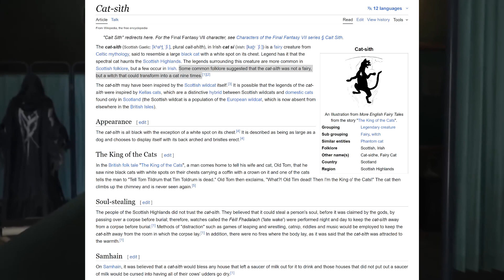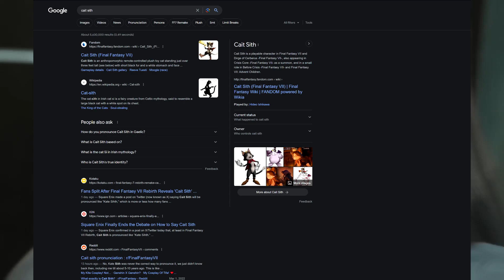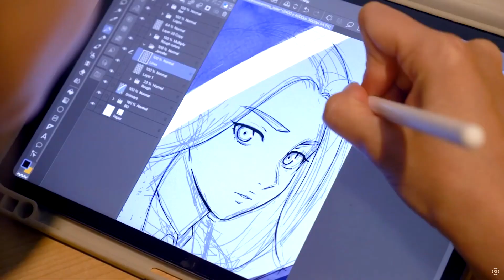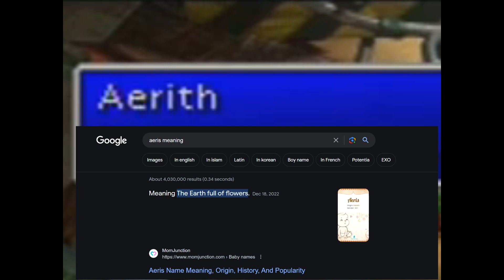"CAIT" VS. "KET" : SQUENIX DID A THING (sorta)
Language sure is funky

I'll link all the videos used here after I sleep